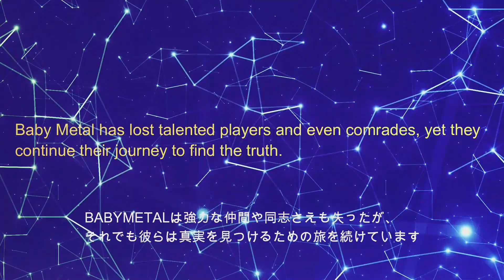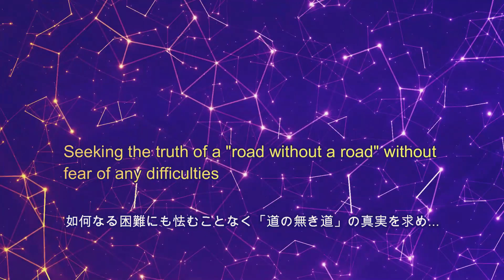BABYMETALRestartfancamphotos周知員黒猫キキくん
If you don't experience BABYMETAL, much of your life will be wasted！

この音源BGMはYouTubeStudioAudioLibraryより借用致しました。

Hi, I'm TheNINJACATKikiCHANNEL. My friends tells me they doesn't know BABYMETAL, so I'm going to be a freelancer and let people around the world know about BABYMETAL.
Are there any other bands that are so unique and completed, like BABYMETAL?
Meet something that changes your mind, it's BABYMETAL!
Let's be one under these words.
We are all in this together, and we need to stand as ONE!
We are BABYMETAL,I am,You are,He is,She is,They are,and all!
First of all, please watch my videos. Thank you.

勝手にBABYMETAL周知員になった黒猫キキくんです。
ネット上でお知り合いになれた方々がBABYMETALを知らないと言うので、黒猫キキくんが勝手に世界のBABYMETALを周知させるべく努めます。よろしくお願いします。

Click the URL below to watch the YouTube video. Thank you.
BABYMETAL 2020 Oh! MAJINAI

This video link borrowed from oimatsu0531

BABYMETALInformantTheater13FancampicsandvidBABYMETAL周知員黒猫キキくん
BMETAL周知員黒猫キキくん

改善・修正又は、削除致します。宜しくお願い致します。
If there is a problem with the video, such as copyright, you can improve / correct / delete it by contacting us via the comments. Thank you.

Thank you for your support and next work.
次回もお楽しみに、また応援もよろしくお願いします。

New Album "METAL RESISTANCE”  iTunes pre-order begins!
BABYMETAL’s New Album 「METAL RESISTANCE」 will be released simultaneously worldwide on “FOX DAY”  Apr-1st, 2016(fri) .
New song “KARATE" is currently available digitally!!

TOY'SFACTORYJP